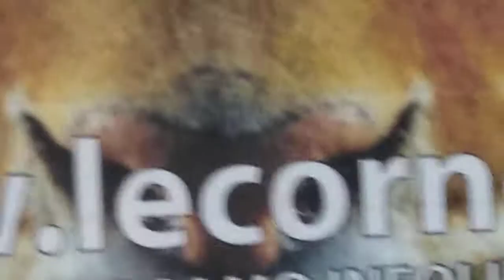(1.157) 21" 78* PUBBLICITÀ INGANNEVOLE A LIVELLO VISIVO.. TIGRE PIÙ GROSSA DI UN BUS? BY STUPIDOZZI.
PUBBLICATO LA 78* ROTAZIONE TERRESTRE. 16aPENTINA*.
420' MINUTI. 21/72 SETTANTADUINE.
ASCOLTANDO IL VIDEO IL TICHETTIO CHE SI SENTE PENSO SIA DELL' AUTOBUS...
NELLA MIA AUTO NON L' HO MAI SENTITO... OK LA VECCHIAIA.
MA LA RIFLESSIONE È BELLA.
QUANDO VIDEO CHIUDO IL CANALE UDITIVO... ED APRO QUELLO VISIVO. (PURE MALE) BY STUPIDOZZI.
BELLISSIMA COPERTINA... BELLISSIMA PIAZZA REALE.